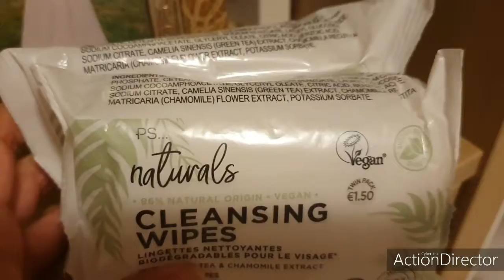Vlog-Parliamo un pó e piccolo haul